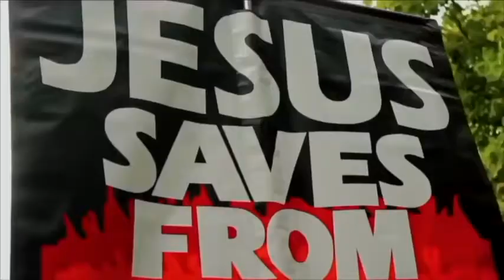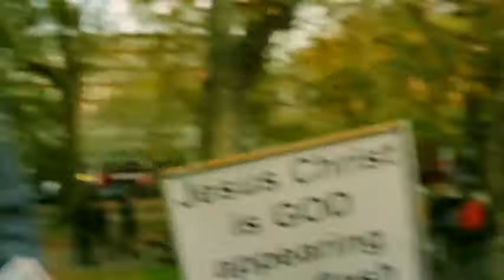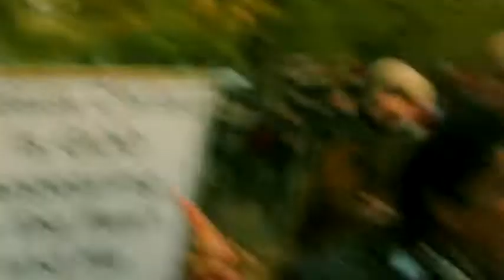Prove to me I'm Committing Shirk ~ Jakub vs Muslims Speakers Corner